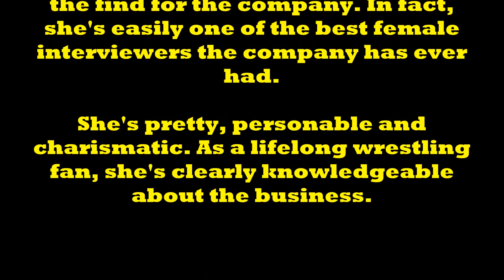Renee Young Leaving WWE?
ESPN Interested in WWE Star Renee Young?